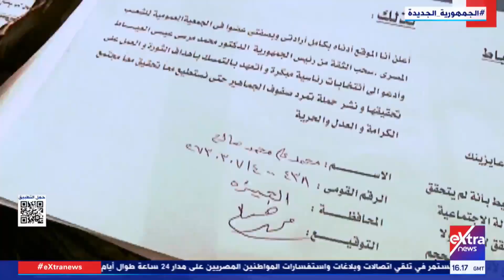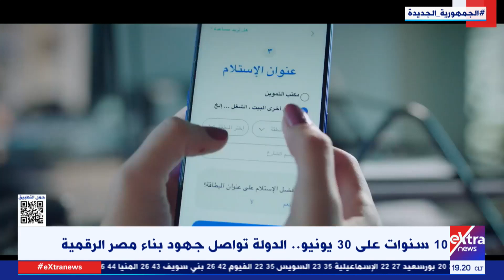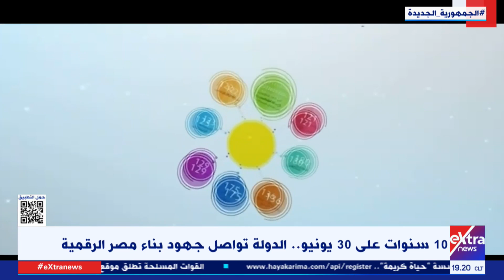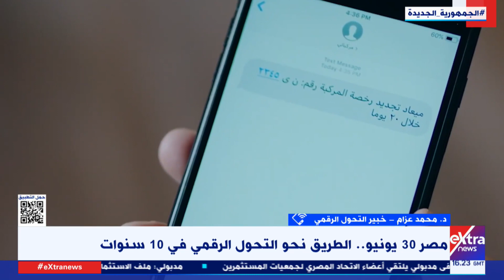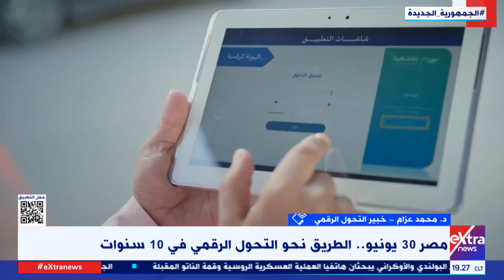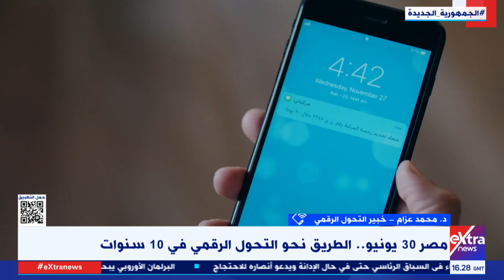تغطية خاصة| متابعة أهم إنجازات الدولة منذ 30 يونيو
12 يونيو 2023